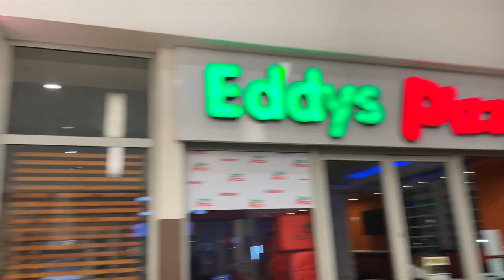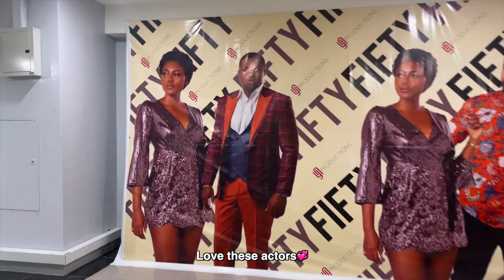GHANA VLOG SERIES EP 2: Madina Market, Accra Zoo, Black Star Square, Accra Mall | Things To Do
EPISODE 2 “A week in my life” in Ghana starts off at the Madina market taking in the hustle and bustle of my Ghanafuo!🇬🇭 You can literally buy anything there but we went for the fresh fruits and veggies😋🥕

Then we headed to the Accra zoo where there were endangered monkeys and I got to see a lion for the first time🦁 and also witness my younger sister Judith hold a snake when she won’t even kill a bug at home🤣

The Black Star Square was another highlight and we actually got to go inside and take pics with the symbolic black star and learn about Ghana’s independence✊🏾🇬🇭

And just spending time with my family and favourite costar/baby cousin Ama, who literally reminds me of me! We went to the movies at the Accra mall and had a blast!

Reliving these moments really does make me miss Ghana and I can’t wait to go back!🇬🇭 I appreciate you all for watching and don’t forget to subscribe, like and comment - STAY TUNED FOR EPISODE 3💞

⏱Time stamps
0:00 Fresh Coconuts
2:03 Madina Market
5:57 Family time
7:11 Green Green & Kontomire
8:10 Accra Zoo
15:08 Black Star Square
16:45 Recap and Fit Checks
19:54 Accra Mall & Movies!

🎹 Beat produced by YNL (IG: @ynlda1st)